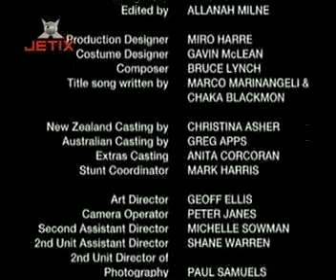Power Rangers Misztikus Erő 2.rész Megtört varázsige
Történet:

20 évvel ezelőtt egy a miénkkel párhuzamos varázslatos dimenzióban a sötétség erői kerültek hatalomra és elkezdődött a Nagy Csata. A meg-nem-holtak ármádiája, akiket egy erős harcos vezetett, elözönlötte a földet, szemet vetett az emberek világára és még az azon is túl lévő erőkre, de a bátor és igazszívű varázslók egy kisebb légiója színre lépett. A misztikusok vitéziül harcoltak dacolva az esélyekkel, amíg el nem űzték a sötétség erőit az emberi világból. Leanbow, a legnagyobb varázsló mind közül, egy erős varázsigével az Alvilágba száműzte az ellenséget, a Kapuőrző pedig bezárta annak kapuját mindörökre. A jó erőknek sikerült meghiúsítani a sötét erők tervét, a világ elfoglalását, de elvesztették Leanbowt, aki úgy akart biztosra menni, hogy a Kapu másik oldalára ment, és bezáratta magát. Az emberi világ mindmáig nem tudott a Nagy Háborúról, sem azokról, akik az életüket áldozták azért, hogy a pusztulást megakadályozzák. Még a mai napig békében és zavartalanul élnek, nem is gondolva a sötét erők ébredésére. Egy nap Briarwood városát egy földrengés rázta meg, amely elég volt ahhoz, hogy a varázs megtörjön, és szabadjára eressze a sötétséget. A varázslónő Udonna, észlelve a sötét erők visszatértét, megkereste az öt legendás harcost, öt tinédzsert Briarwood városából, hogy maga mellé állítsa őket, mint az öt Misztikus Power Rangert. Eleinte az egyikük vonakodott, de felismerte a sorsát és csatlakozott a többiekhez a harcban az Alvilág mestere és annak számtalan alattvalója ellen. Ám amikor megmentik a világot a gonosztól, Nick visszakapja anyját, Udonnát. Habár Udonna nem lehet együtt fiával, ők ketten mindig szeretni fogják egymást.

Miután Udonna elvesztette az erejét egy csatában a titokzatos Koragg ellen, Nickre, Chipre, Madisonra, Vidára, és Xanderre került a sor, hogy saját erejükből megmentsék a Földet. A csatában segítőjükké vált Udonna ügyetlenkedő tanítványa Clare, majd Jenji a Dzsinn és gazdája Daggeron, a Szolárisz Lovag.